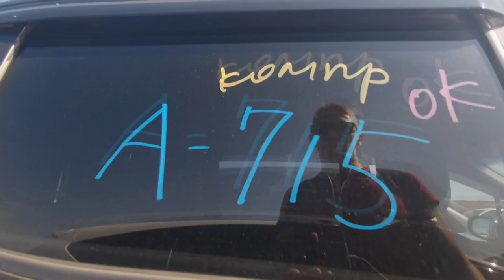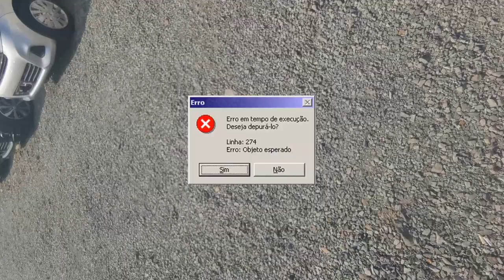СРОЧНО!!!) Ситуация на авторынке во Владивостоке! | Продавец потерял ключи от машины!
Срочно, в видео ситуация на авторынке во Владивостоке. Ищу себе кейкар. Продавец потерял ключи от машины и отправил меня за деньгами)